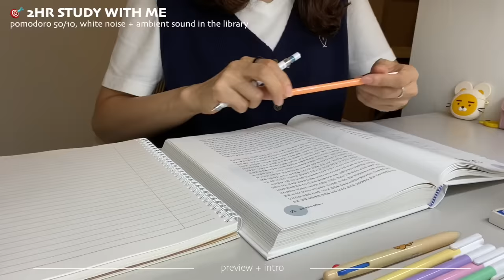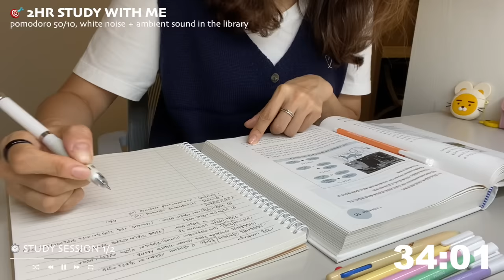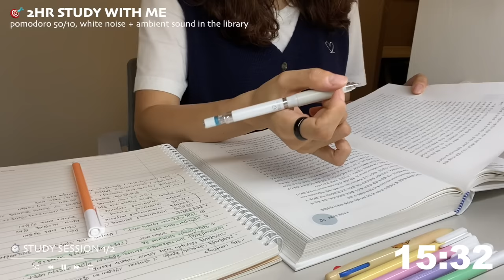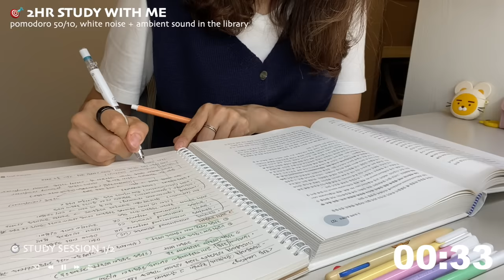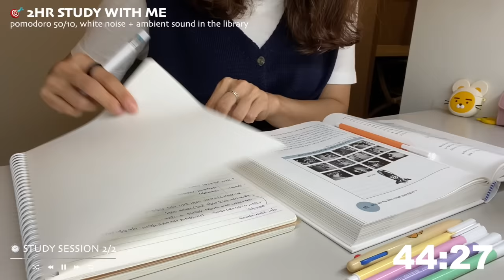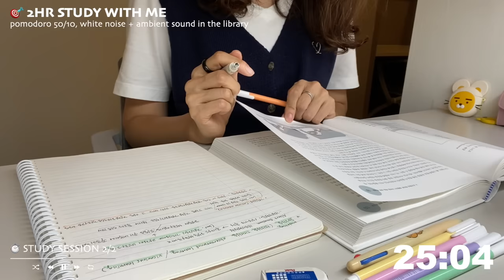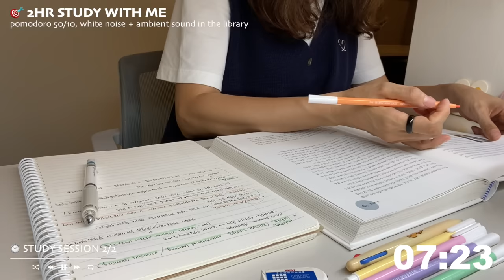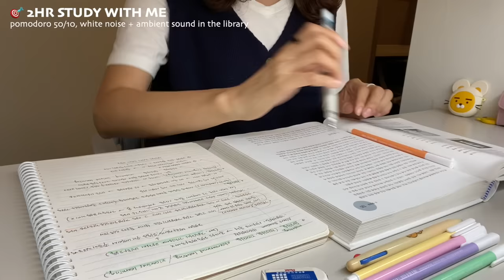🎯2HR STUDY WITH MEㅣwhite noise + ambient sound in the libraryㅣpomodoro 50/10ㅣwith timer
Are you having a good weekend? 😊 (Hope you are!!)
I was busy with taking yomi to animal hospital for regular care, working out, and meeting some friends I couldn't meet for a while.

Today I went to a private library to study! Let's make this time productive together!!

🎧 volume
When the video starts, I suggest that you adjust the volume to the extent you like and start studying! 😉

- electronic pencil : zebra delguard 0.5
- highlighers : zebra + staedtler
- the yellow lion thing : Kakao friends Ryan AirPods case
- the strawberry thing : bookmarker

⏱️ Sessions
00:00 preview + intro 🎯
00:25 study session ①
50:26 break time ☕️
1:00:27 study session ②
1:50:28 break time ☕️
2:00:29 outro 👏